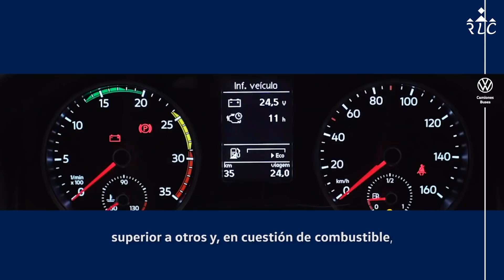EL CAMINO AL FUTURITY VIP - Capítulo 3 (Parte 2)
En esta segunda parte del Capítulo 3, Juan Manuel "El Chino" Padilla presenta a La Jarrita y La Catrina, José Ramos a La Joya y Marimar y Jesús "El Kíkiras" Castañeda a "La Chocolata" y "Zenaida"

Un proyecto que hacemos en colaboración con:
Talabartería El Caballo Moro
Transportes MAR
Ganadería San Pedro
Forrajes La Querencia